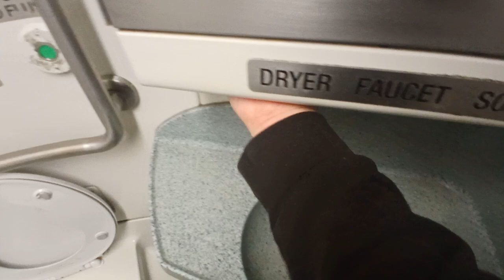MTA Long Island Railroad M7 restroom